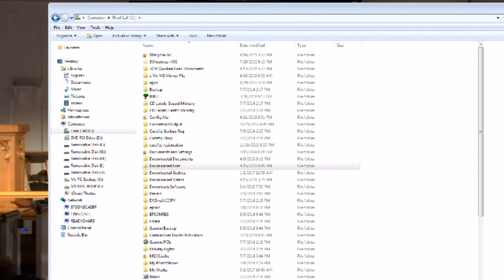Peter Gregory - You Got Fire - Sermon on the Mount Matt 5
You Got Fire - Sermon on the Mount Matt 5 - Peter Gregory

Matthew 5:1-16 Sermon on the Mount
More Spiritrual, Hot!
Blessed - to be happy - 9 blessings...
Justification (5) - Sanctification (10) -Glorification (16)
8 Types of Blessings and Persecution a double blessing.
Persecution = fire
Justification= receive righteousness
Sanctification= live in righteousness
Glorification - 8&9th blessings becoming salt and fire...Jacobs trial.